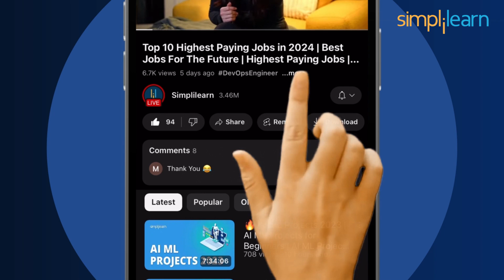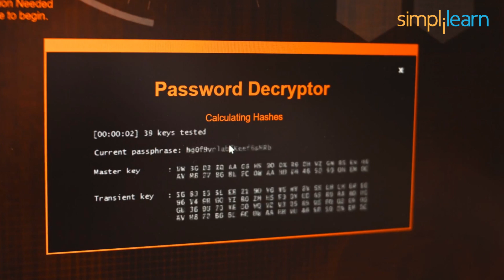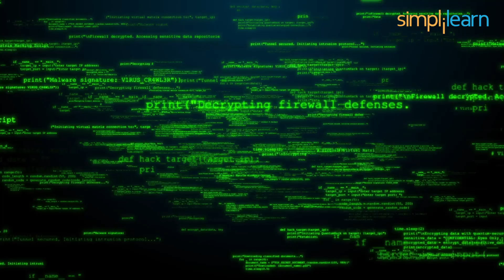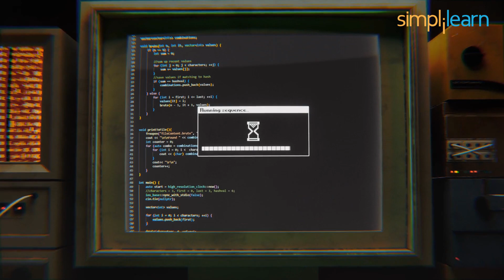Top 10 Cyber Attacks In History | Top 10 Cyber Attacks Of All Time | CyberSecurity | Simplilearn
Step into the shadowy world of cybercrime with our eye-opening Top 10 Cyber Attacks In History video. This Top 10 Cyber Attacks Of All Time video takes you on a journey through the most shocking cyberattacks that have rocked the internet. We’re talking about huge security breaches that exposed the personal information of millions, and stealthy hacks that sneaked into critical systems around the world. Each story is unpacked with clear details and easy-to-understand analysis. We break down how these hackers managed to pull off their attacks and share key tips on how you can protect yourself from becoming a victim. This video is perfect for anyone who uses the internet—whether you're a tech pro or just starting to get curious about how online security works. You’ll come away from this video more informed about the dangerous landscape of cyber threats and better equipped with the know-how to safeguard your digital life. Get ready to be both entertained and educated on how these cyberattacks unfolded and what we can all do to stay safe online.

In this Top 10 Cyber Attacks In History video, we cover following topics:

00:00:00 Introduction
00:01:58 Attack Number 10 on the List
00:02:42 Attack Number 09 on the List
00:03:17 Attack Number 08 on the List
00:03:52 Attack Number 07 on the List
00:04:35 Attack Number 06 on the List
00:05:12 Attack Number 05 on the List
00:05:53 Attack Number 04 on the List
00:06:24 Attack Number 03 on the List
00:07:00 Attack Number 02 on the List
00:07:32 Attack Number 01 on the List

This cybersecurity expert program readies individuals for CEH, CompTIA Security+, and CISSP certifications, offering a holistic defense strategy against dynamic cyber threats. CEH emphasizes ethical hacking, CompTIA focuses on foundational security concepts, and CISSP covers advanced principles and management.

✅ Key Features
- Get Lifetime access to self-paced videos
- Live Classes by Accredited instructors
- Earn the requisite 30 CPEs required to take up the CISSP certification exam.
- Simulation tests focused on exam preparation

✅ Skills Covered
- Network Security
- Risk Management
- Network Packet Analysis
- Asset Security
- Disaster Recovery
- Encryption
- System Hacking
- Malware Threats
- Forensics
- Cryptography
- System Penetration Testing
- Incident Management
- Pen Testing
- Vulnerability Analysis